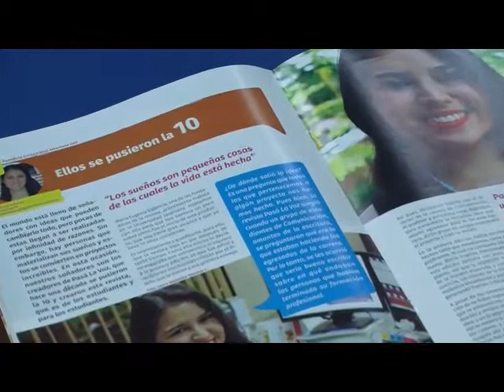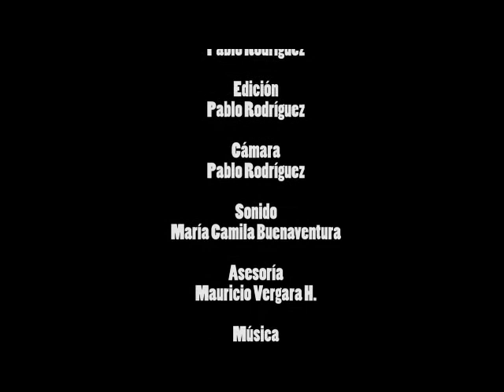DOCUMENTAL: Pasando la voz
¿Alguna vez te has preguntado cómo una idea estudiantil puede transformarse en un legado universitario? Descubre la inspiradora historia de María Eugenía Valencia, la visionaria detrás de "Pasá la voz", la revista universitaria de la carrera de Comunicación en la Pontificia Universidad Javeriana Cali. Con más de diez años de vigencia, esta publicación no solo se ha convertido en parte esencial de la identidad de la carrera, sino que también ha evolucionado para ser un vibrante espacio de expresión y creatividad para los estudiantes. Adéntrate en el relato de cómo "Pasá la voz" ha influido en generaciones de comunicadores, marcando un antes y un después en el panorama académico de la universidad..